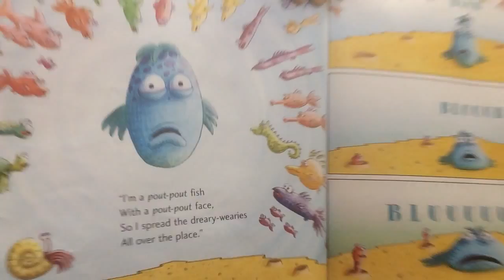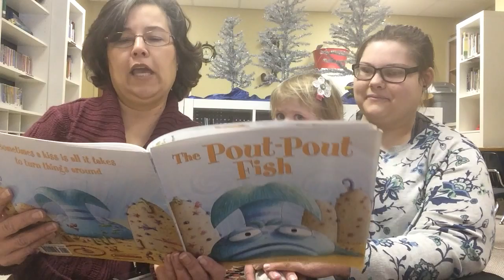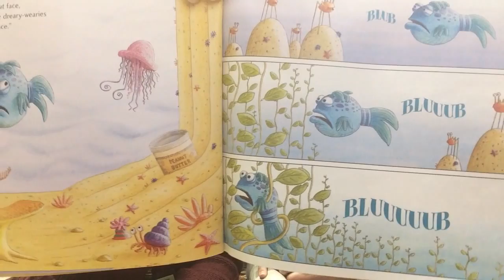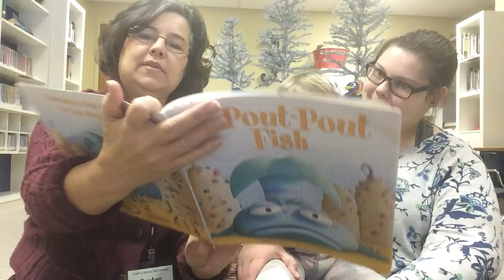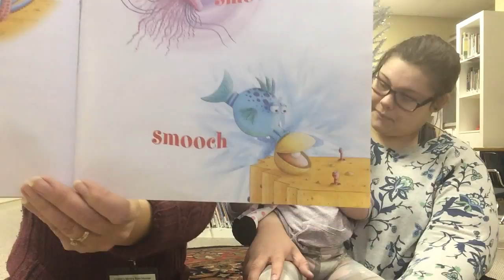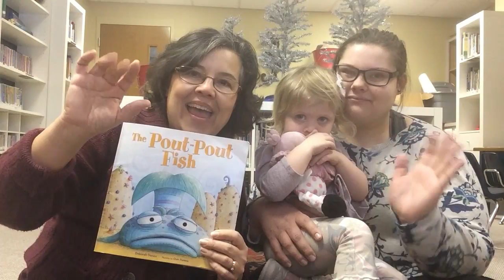The Pout Pout Fish / Mrs. McDonald's Stories / Eliana and Magz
Written by Deborah Diesen, illstrated by Dan Hanna